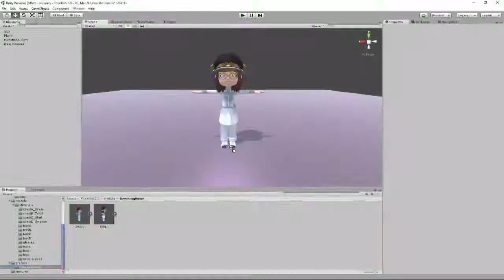Unity Asset Store Pack - Toon Kids (Download link below)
This pack contains:
8 low poly animated kids with 10 interchangeable hairs.
2 dressing room models, boy and girl with all the cloth options for you to choose.
170 png textures: 123 cloth, 10 skins and normal map, 20 hair colours and normal map, 12 glasses and normal map and more.
Resolution from 1024x1024 to 512x256.

Vertices / faces from 2577/4906 to 2348/4502.
42 prefabs.
Humanoid avatar.